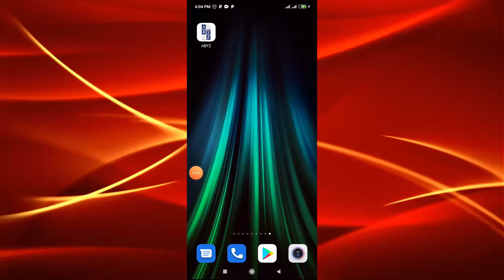ABYZ Free Crossword Puzzles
ABYZ Crossword Free

Crossword puzzle free has tons of free puzzles to play offline and new puzzles every day!

A crossword is a word puzzle that takes the form of a rectangular grid of gold and black shaded squares. The goal is to fill the gold squares with letters, forming words, by solving clues which lead to the answers.

Crossword puzzle free is a fun educational game for the entire family.

PLAY ANYWHERE
Access Crossword Puzzle Goldstone across all your devices! Just download it and play on your mobile phone or tablet.

FEATURES
- Smart Look Up: get word suggestions when you have trouble with tricky clues.
- Multi-word Entry Hints: optionally see whether an answer consists of two or more words.
- Smart Step: skip filled cells when navigating through the puzzle.
- Lock Completed Words: keep letters that are guessed correctly locked, so you don’t accidentally erase them as you are guessing and erasing tangent words.
- Incorrect Puzzle Assistance: reminds you when the puzzle is filled but has incorrect cells.
- Help: reveal letters, words or the entire puzzle in case you get stuck.
- Show Errors: highlight the incorrect letters.
- Clear Errors: easily remove all incorrect letters.
- Offline Mode: puzzles available even when you don't have an Internet connection.
- 10 000 general knowledge questions.

Download the best crossword app now!